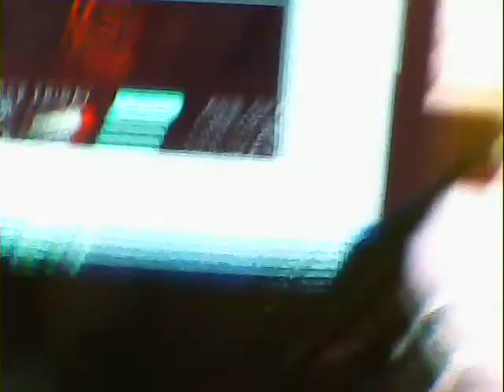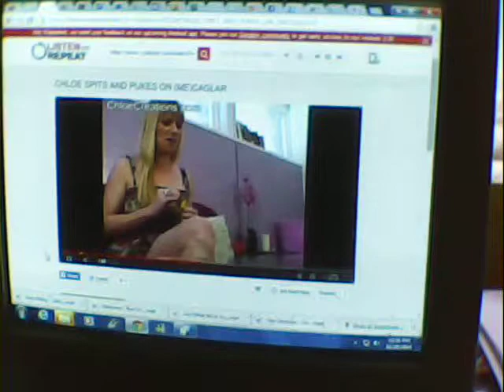CHLOE SPITS AND PUKES ON MECAGLAR juan 5